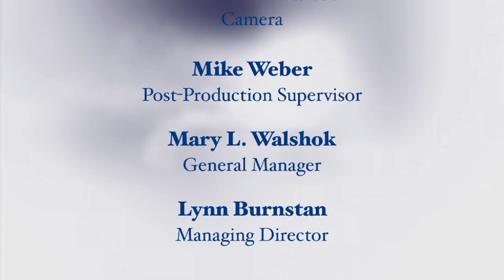Personalized Medicine: A Case Study of Academic-Industry Collaboration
The use of genomics and genetics to predict disease, prognosis, and optimal treatments for individuals is a promising development in medicine, but it will require successful academic-industry collaborations. In this second program of the "Meeting the Challenge of Conflicts of Interest" series, Patrick Groody , divisional vice president for research and development at Abbott Molecular and Dr. Richard Schwab, the director of the Moores UCSD Cancer Center Biorepository, look at where these collaborations are working and how to overcome barriers to productive partnerships.  This series is presented by the Center for Ethics in Science and Technology in San Diego.  Series: "Exploring Ethics" [9/2012] [Public Affairs] [Health and Medicine] [Science] [Show ID: 24057]